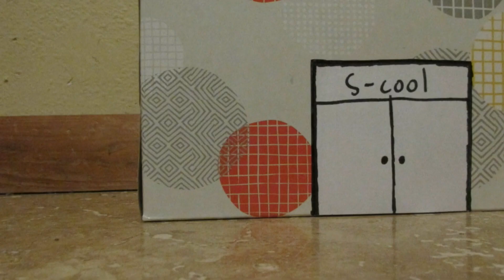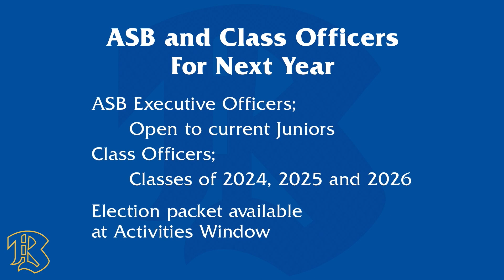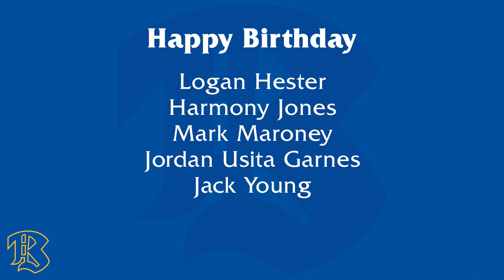030623 Bulletin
Bremerton High School's daily news program. This edition is hosted by Alex and Connor. Today’s edition includes news about WAVE scholarship, Our Town opens this week, Semancik Foundation crab feed, PSNS Work Study program, birthdays and more. If you are a Bremerton Knight and want to get involved in the Bulletin, AV Club or SkillsUSA contact Mr. Montgomery!

Go Knights!

TD: Leon
Audio: Jay
Teleprompter: Justin
FD: Sergio